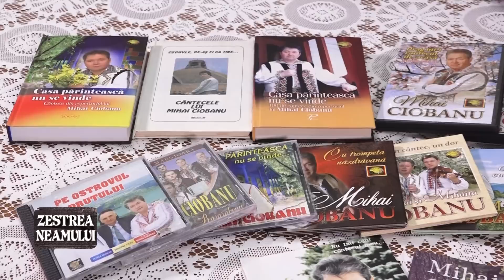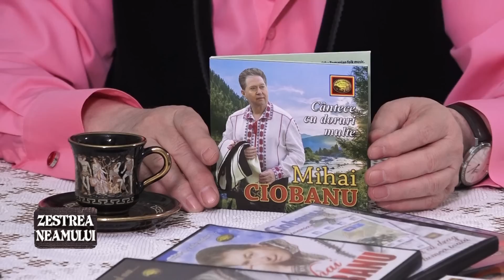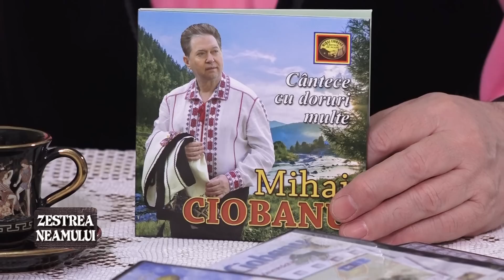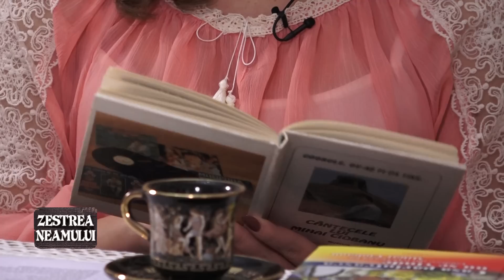Emisiunea "Zestrea Neamului" cu Mihai Ciobanu (28.01.2017)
Emisiunea "Zestrea neamului". Autor și prezentator: Tatiana Slivca.